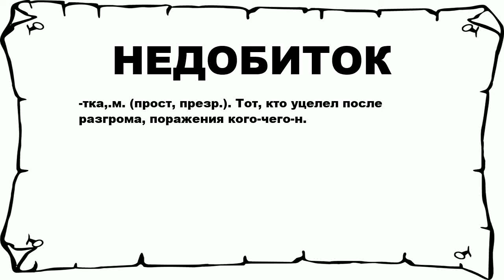НЕДОБИТОК - что это такое? значение и описание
Хочешь знать что значит НЕДОБИТОК? тогда слушай до конца. n n -тка,.м. (прост, презр.). Тот, кто уцелел после разгрома, поражения кого-чего-н. n n Больше слов